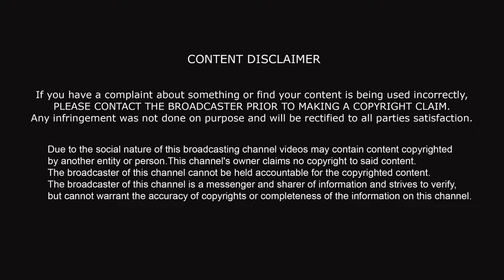BigBoss2 Winner Kaushal Manda Family At Melbourne Enjoying Vacation Latest Photos 2019 ll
Thanks for being with us @South Actor's Masti

For any copyright issue OR inquiry contact us at We have received your message and determined you are the proper owner of this content we will have it removed, for sure.There is no copyright infringement intended for the song or picture.